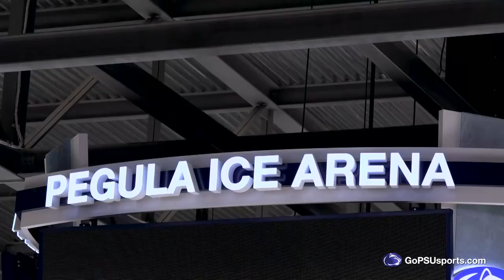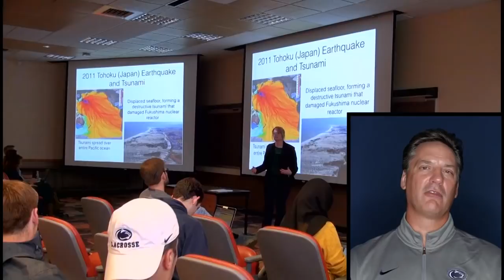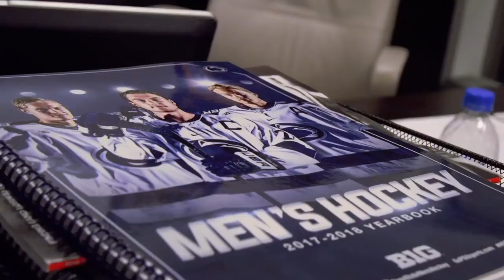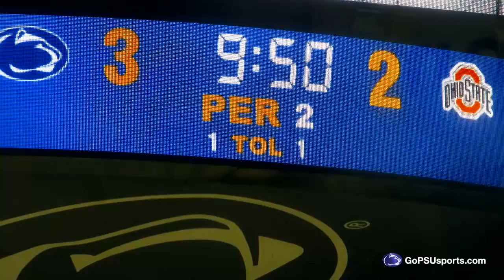2017-18 Penn State Hockey Story - Episode 4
Relive the home games against Wisconsin and Ohio State, go to class with Liam & Peyton, and more on Episode 4 of the 2017-18 Penn State Hockey Story